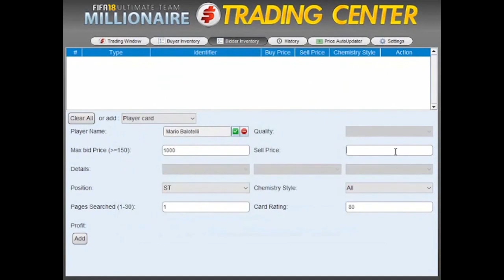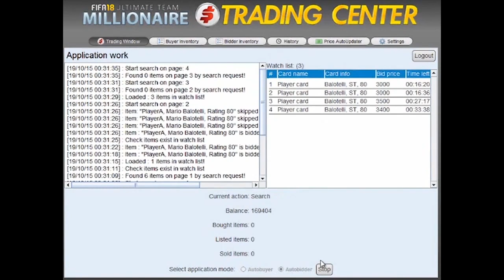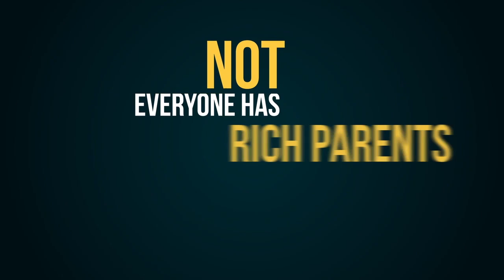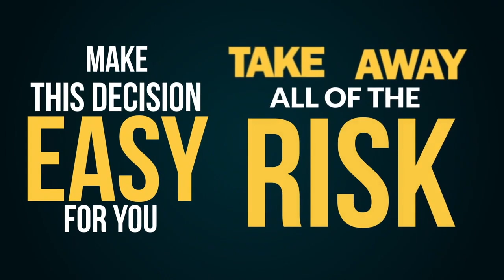Fifa 19 Fut Millionaire Trading Center - Fifa 19 Autobuyer [Make Over 1 Million Coins In 7 Days!]